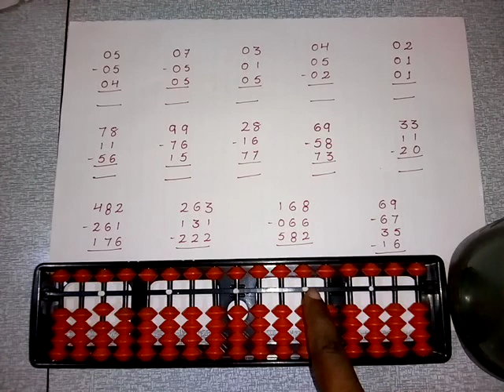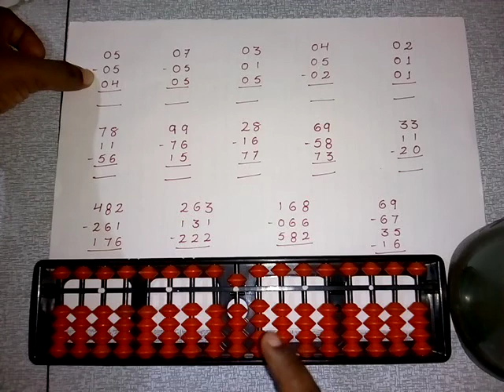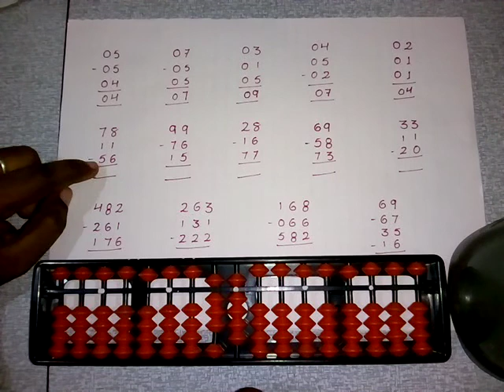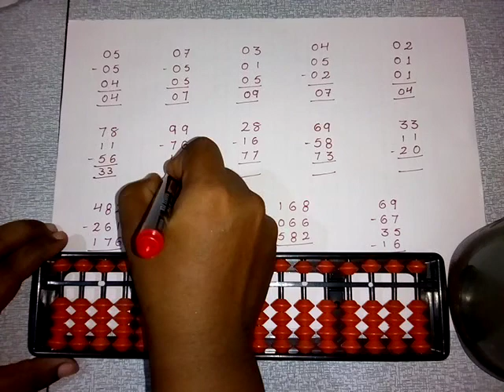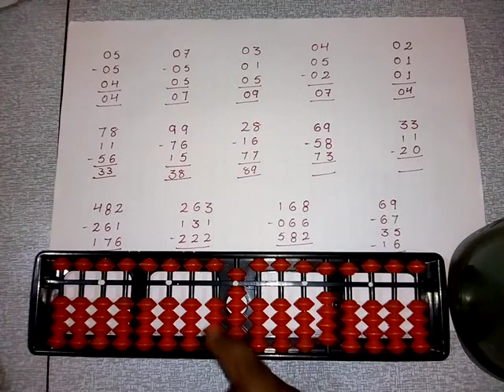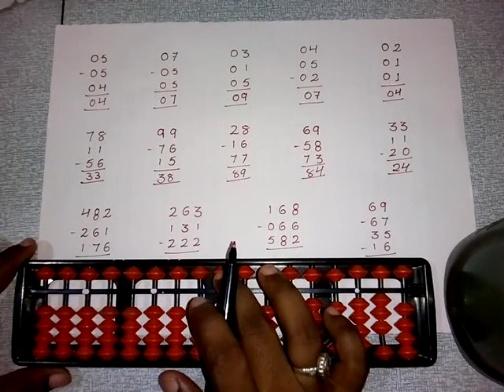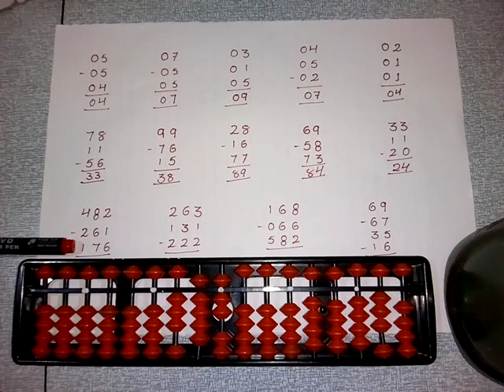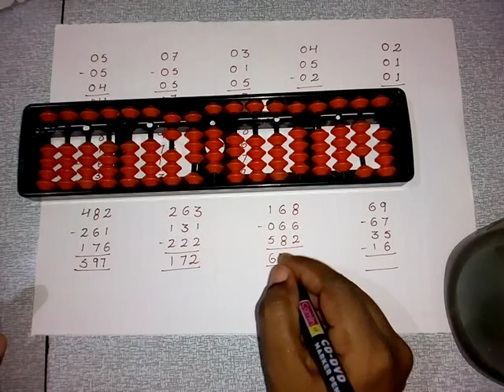Abacus Introduction and practice sums in Telugu